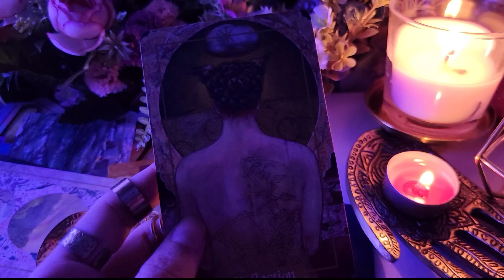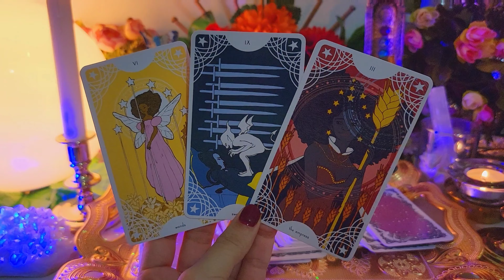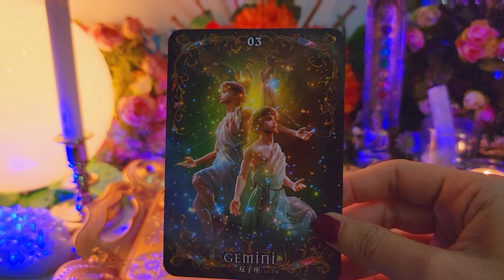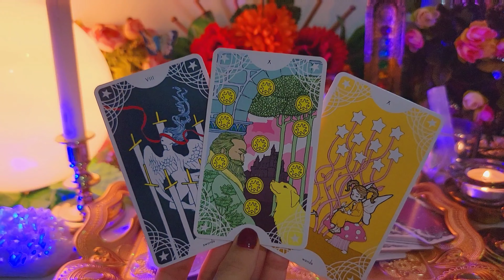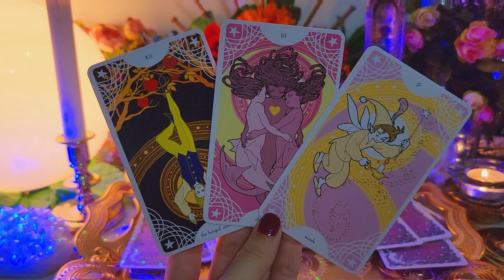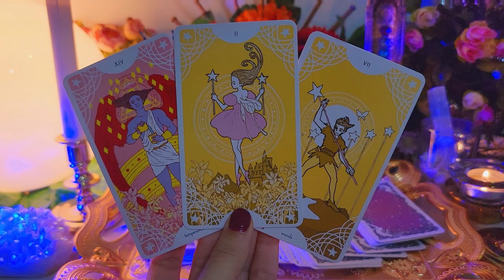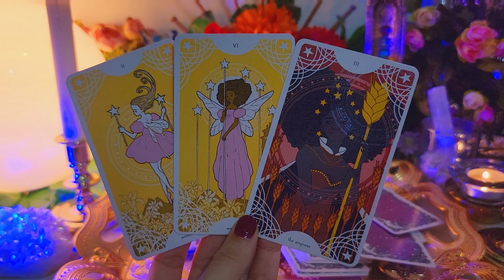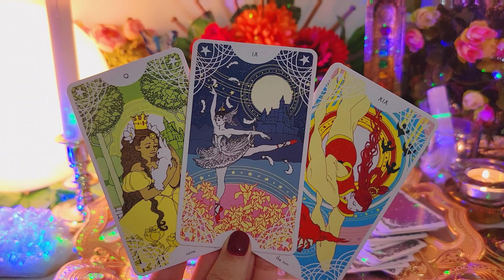HORÓSCOPO SEMANAL 《 21-27 FEBRERO 2022》 ENERGÍA CON 3 CARTAS SIGNO POR SIGNO 🌛🔮🌜 TAROT 7 DÍAS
Bienvenido a tu horoscopo semanal, veamos la energía general que trae el Universo para tu signo estos próximos 7 días.

Puedes ver tu signo de SOL, ASCENDENTE Y LUNA 🌿🌜

⏳✥TIEMPOS✥⏳
♈︎ Aries- 00:36
♉︎ Tauro- 2:53
♊︎ Géminis- 4:42
♋︎ Cancer- 6:58
♌︎ Leo- 8:46
♍︎ Virgo- 10:47
♎︎ Libra- 12:51
♏︎ Escorpio- 14:20
♐︎ Sagitario- 16:46
♑︎ Capricornio- 18:48
♒︎ Acuario- 20:42
♓︎ Piscis- 22:26

➳ Ayúdanos a seguirte ayudando y déjanos un "me gusta" si te ha gustado este video-audio. No olvides subscribirte a nuestro canal para más videos, afirmaciones positivas y meditaciones diarias.

•《Envíos a USA & ESPAÑA》•

Somos un canal dedicado a ayudarte a crecer, por medio de afirmaciones positivas, meditaciones guiadas, mensajes del universo y videos educativos sobre minerales y cristales. Queremos compartir contigo y ayudarte a explorar tu ser interior, para que a través de ti mismo, logres llevar una vida más feliz, próspera y serena.

🚩AVISO:
Los videos de nuestro canal son realizados con la mejor de las intenciones para ayudarte emocionalmente y energéticamente. Aún así nunca deben de reemplazar los servicios psicológicos, médicos, legales y financieros.
Los videos de tarot interactivo pudieran servir como guía y orientación, pero las desiciones que cada quién tome sobre sí mismo y su vida son de su propia responsabilidad y tomadas bajo libre elección.